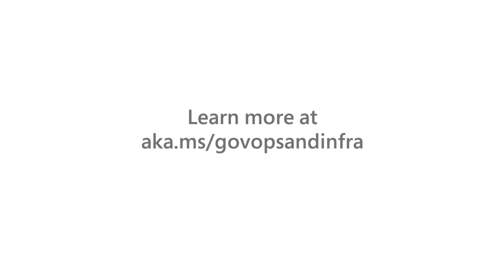Microsoft for Govt Operations & Infrastructure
Microsoft supports Government operations and infrastructure organizations to deliver resilient and secure technology infrastructure in an increasingly connected world. With Microsoft technology, foster secure inclusive, and deep community engagement through efficient communication and proactive service delivery.